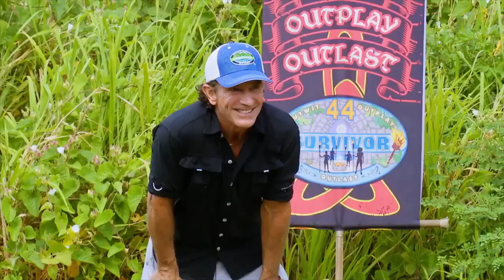Top 10 Best Contestants on Survivor 44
It's hard to rank the players this season since some of the best strategic players were lost in the pre-merge, leaving behind a Gabon-like cast of chaotic characters. In an era where Survivor goes all-in on twists and highlights gameplay, there was just no way to strike a palatable balance of a meme season and a season to be taken seriously.

All that said, I've thought about it and come up with my picks for the ten best players of Survivor 44. Honorable mentions to Matt, Sarah and Helen.

All rights to CBS. I have not monetized this video so blame YouTube for any ads.